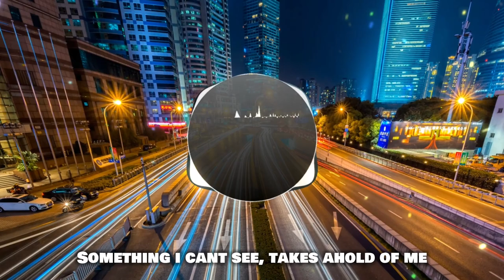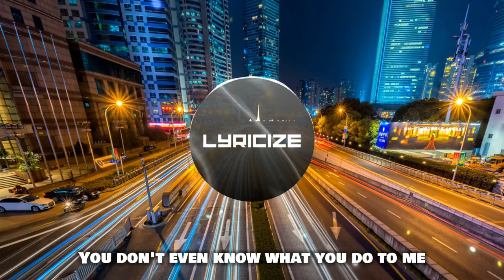Rave New World - Meant To Be [Lyrics]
Song: Rave New World - Meant To Be [Arcade Release]